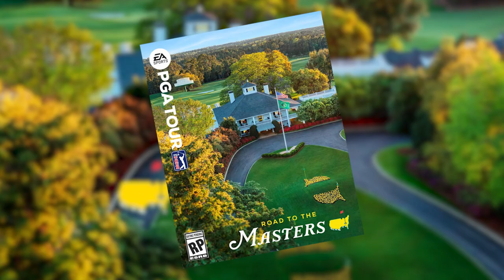Good Good Plays EA SPORTS PGA TOUR for the First Time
Episode 3: How good are Pro's at EA SPORTS PGA TOUR? This time we swap professional golfers with professional YouTube golfers.Watch Good Good tee off against Colt and Drew from golf.com to see how they shape up on the virtual greens.